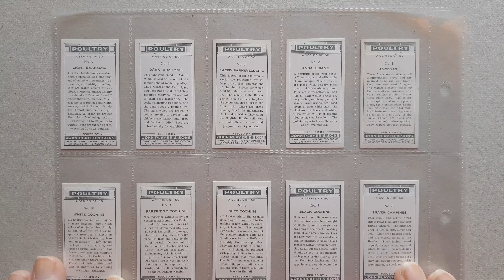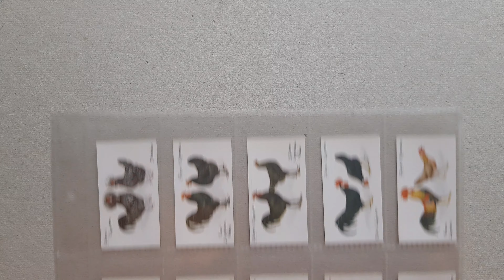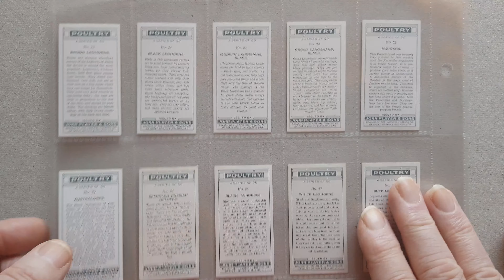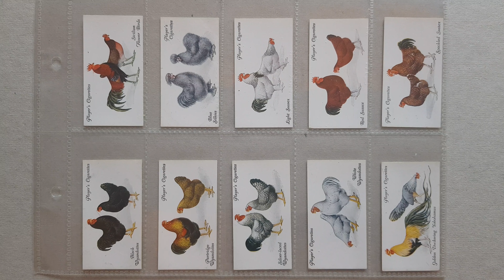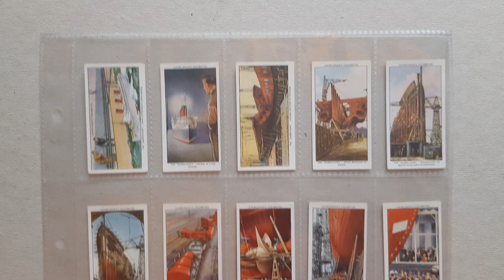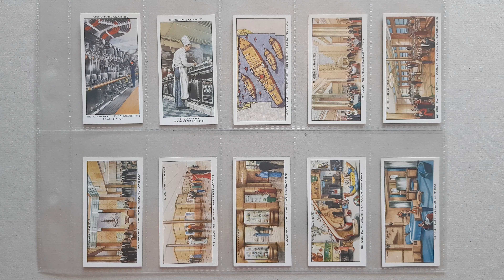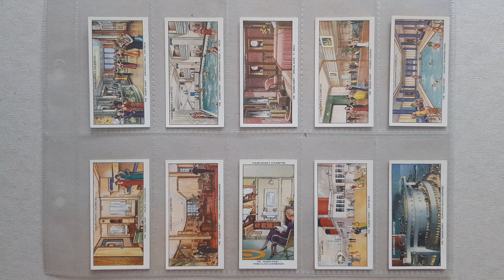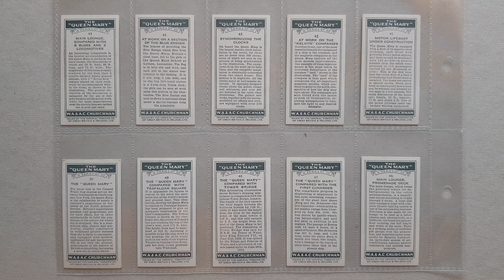Indoor Car Boot Sale Cigarette Cards - Part 6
This video is the sixth part of me showing you some cigarette cards that I bought at a local indoor car boot sale.